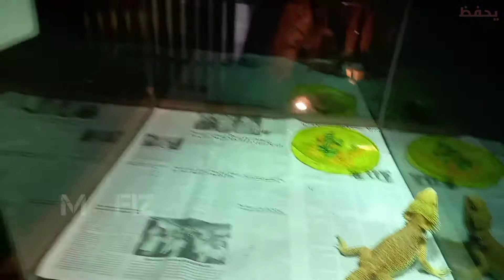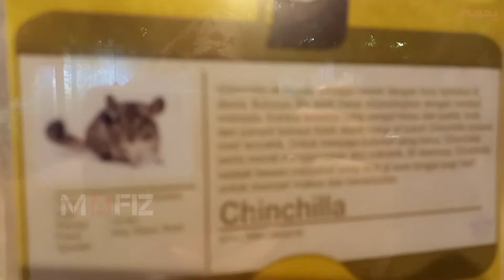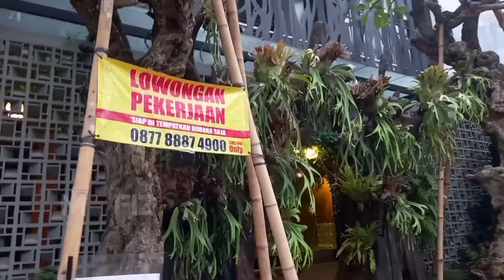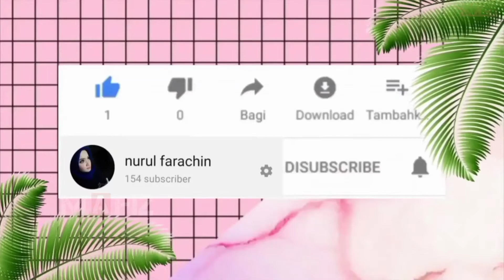MINI ZOO JAKARTA || HAPPY PETS LAND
Bismillahirrahmanirrahim
Assalamu'alaikum warahmatullahi Wabarakatuh mom's n teman2
Semoga semua keluarganya sehat selalu dan tetap tersenyum bahagia ya hehehe..😊🥳

Divideo kali ini Mafiz bersama babyfiza lagi di MINI ZOO JAKARTA BARAT
Lebih tepatnya HAPPY PETS  LAND, tempat ini masih termasuk baru ya baru sekitar 4 bulanan dibukanya .bagi teman2 yang penasaran dengan MINI ZOO ini silahkan datang langsung ya ke alamat di bawah ini, mumpung masih sepi dan yang lebih asyik lagi tiket masuknya Rp. 0  tetapi tetap mendapatkan pelayanan yang ramah, baik dari para penjaganya. Apalagi teman2 membawa baby atau teman2 pecinta reptil pastinya seneng banget kalau datang langsung ke tempat ini. Pokoknya top lah recommended.

Bagi teman2 yang mau dengerin/muroja'ah murottal anak metode UMMI bisa klik link video dibawah ini:

Semoga kita semuanya dimudahkan dalam mendidik anak2 menuju Ridho Allah Ta'ala Aaammmiiin🤲

Jangan lupa
jazakumullah Khoiron 🤲🙏